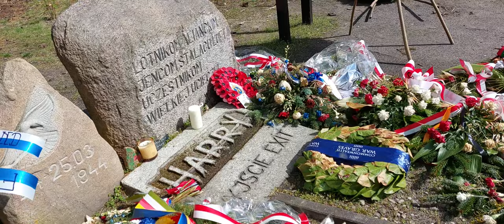ŻAGAŃ TUNEL HARRY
W czasie II wojny światowej w Żaganiu znajdował się zespół niemieckich obozów dla jeńców wojennych. Jednym z nich był Stalag Luft 3, przeznaczony dla lotników alianckich. W kwietniu 1943 r. grupa kilkuset jeńców rozpoczęła prace przy kopaniu tuneli, którymi zamierzali uciec z obozu. Jeden z tuneli, nazwany "Harry", miał ok. 110 m długości i biegł na głębokości 10 m. W jego ciasnym wnętrzu (ok. 0,5 m wysokości i niecałe 0,5 m szerokości) ułożono drewniane szyny, po których jeździły wagoniki wywożące urobek. Tunel był oświetlony i wentylowany! W nocy z 24 na 25 marca 1944 r. "Harrym" uciekło 80 jeńców. Szeroko zakrojona akcja poszukiwawcza podjęta przez Niemców doprowadziła do ujęcia 77 z nich. Dwóm Norwegom oraz jednemu Holendrowi ucieczka się powiodła. Pięćdziesięciu ujętych jeńców Niemcy rozstrzelali. Wśród nich było sześciu Polaków.
O tej najsłynniejszej ucieczce w Europie czasu wojny opowiada głośny przed laty film amerykański pt. Wielka ucieczka z brawurowymi rolami Steve’ego McQueena i Charlesa Bronsona.

Wieczorem w baraku 104. zebrała się gromada jeńców Stalagu Luft III - wszyscy w cywilnych ubraniach, z walizkami i tobołkami. Jednak szczęście im nie sprzyjało. Przede wszystkim dłużej niż zakładano usuwano ziemię i otwór wyjściowy odsłonięto dopiero o godz. 22.15. Jakby tego było mało wylot znajdował się trzy metry przed ścianą lasu. Mimo to postanowili uciekać - w ciemność ruszyło 80 lotników - uciekinierów.
Na piechotę i pociągiem
Wszystkich uciekinierów podzielono na niewielkie grupy. Jako pierwsi wyszli z tunelu ci, którzy mieli podróżować pociągiem - mieli lepsze ubrania, dokumenty i pieniądze. Niestety mieli poślizg już na starcie, gdyż z powodu nalotu pociągi miały dwie godziny spóźnienia. Wszyscy zamierzali dojechać do Wrocławia.
I niestety Niemcy stosunkowo szybko wykryli ucieczkę i ogłosili wielką obławę na terenie całej Rzeszy. Najpierw w ich ręce trafili piesi, którzy udawali głównie przymusowych robotników i przedzierali się nocą. Tak podróżowała m.in. dwunastoosobowa grupa mająca uchodzić za urlopowanych pracowników tartaku. Przez Trzebów dotarli w okolice Jeleniej Góry skąd piechotą próbowali dostać się do Czech. W ciągu następnej doby niemal wszyscy trafili za kratki. 29 marca w więzieniu w Zgorzelcu było już 35 uciekinierów. Niewiele do szczęścia zabrakło Sydneyowi Dowse i Stanisławowi Królowi, którzy postanowili dotrzeć do przedwojennej granicy polskiej - po 12 dniach wędrówki zostali zatrzymani 3 km od celu. Roger Bushell z towarzyszem dotarli do Saarbrucken, inni na granicę duńską, do Czech lub do Szczecina.
Szczęśliwa trójka
Happy endem zakończyła się ucieczka tylko dla trzech jeńców. Per Bergsland i Jens Muller dotarli do Szczecina. Pomogło im to, że mówili po niemiecku ze skandynawskim akcentem. W Szczecinie, w domu publicznym, znaleźli Szweda, który obiecał im pomóc. Gdy ten „nawalił” pomogli im dwaj inni Skandynawowie. Marynarze ukryli ich w komorze łańcuchowej, nie odkryła ich niemiecka rutynowa kontrola.
Trzecim, któremu się udało był Holender Bram van der Stock, który samotnie przez Wrocław i Drezno dotarł do Alkmaar w Holandii. Jemu także pomogła znajomość niemieckiego i to z silnym holenderskim akcentem. Na dodatek, gdy znalazł się w swoim okupowanym kraju mógł poprosić o pomoc przyjaciół, a później krewnych w Belgii. Do Wielkiej Brytanii dotarł po podróży przez Francję i Hiszpanię. Wszyscy trzej fartowni uciekinierzy po dotarciu do Wielkiej Brytanii ponownie wsiedli do samolotów i brali udział w wojnie.
50 na śmierć
Wiadomość o masowej ucieczce jeńców wprawiła Adolfa Hitlera we wściekłość. Zażądał aby wszystkich schwytanych zbiegów natychmiast rozstrzelać. Zaoponował Goering twierdząc, że w odwecie alianci mogą rozstrzelać niemieckich lotników znajdujących się w ich niewoli. Stanęło na 50 lotnikach, którzy mieli zostać straceni. W wytypowanej pięćdziesiątce znaleźli lotnicy z państw walczących z Niemcami oraz Australijczycy, Kanadyjczycy, obywatele RPA i ci spośród Brytyjczyków, którzy mieli na swoim koncie najwięcej ucieczek. Pierwszą egzekucję wykonano już 29 marca na trasie Jelenia Góra - Żagań, gdzie stracono Jamesa Wernhama, Sotirisa Skaziklasa, Antoniego Kiewnarskiego i Kazimierza Pawluka. W dokumentacji zawsze zapisywano, że jeńcy zostali zastrzeleni podczas ucieczki...